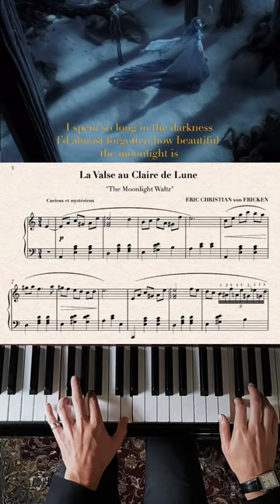La Valse au Clair de Lune